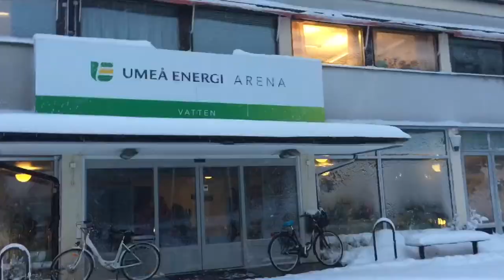~Lingdagen vlog~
Vi vloggade i helgen då vi var på lingdagen. Det var jättekul!!

vilma01
bird_love